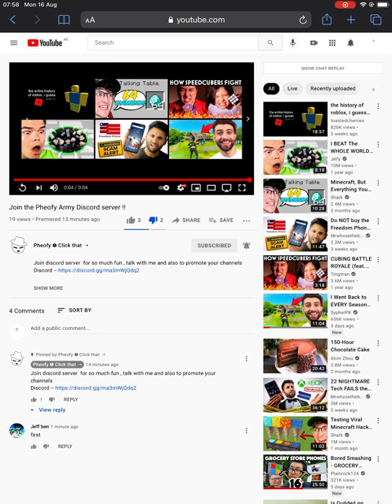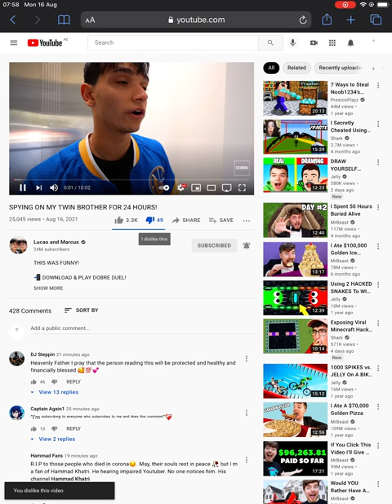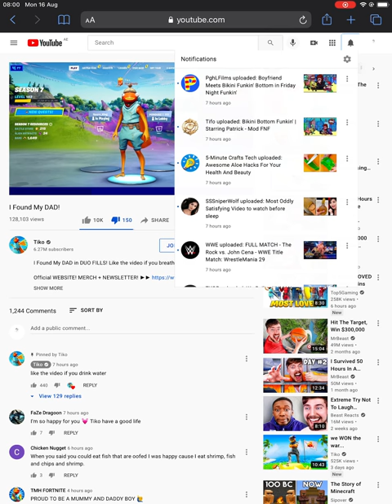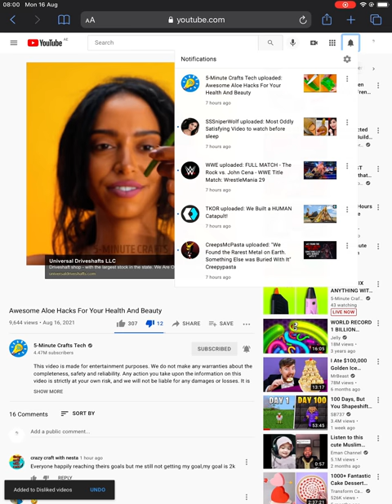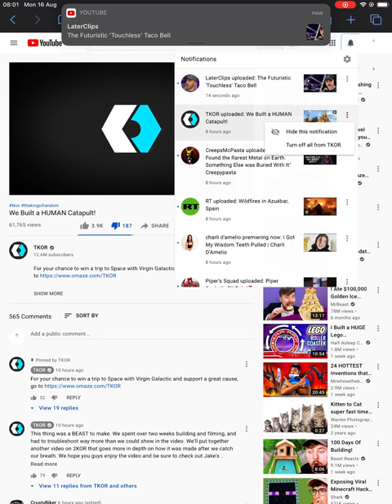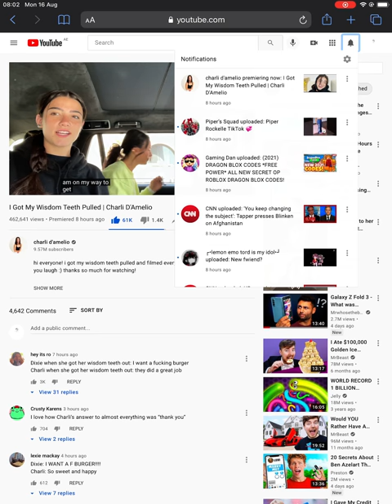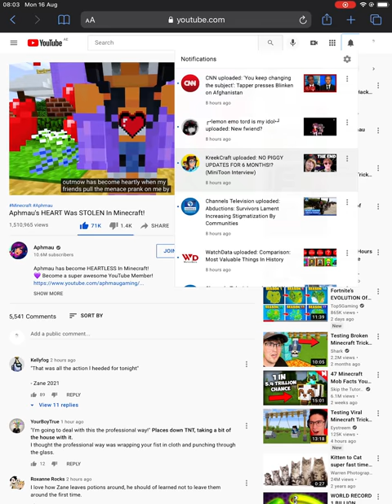Review 76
6 minutes of review. Sorry for my long break from review.

(5 comments for today)